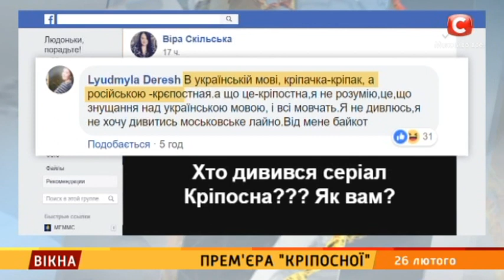Сериал Крепостная бьет все рекорды по просмотрам. Как актеры отпраздновали премьеру – Вікна-новини